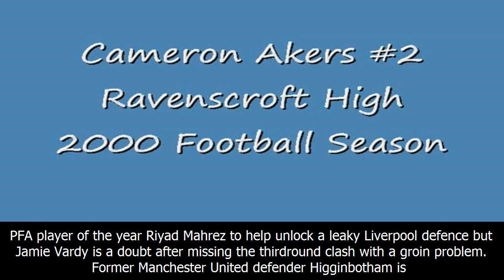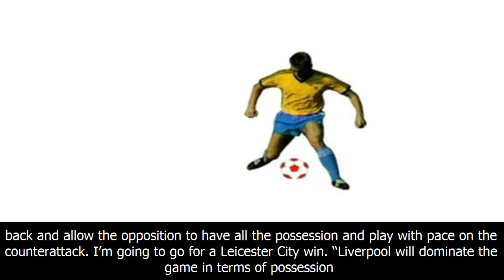Ex-defender states his prediction for leicester v liverpool | football